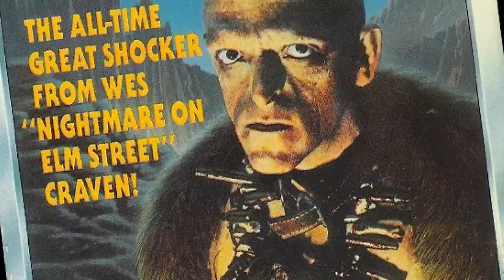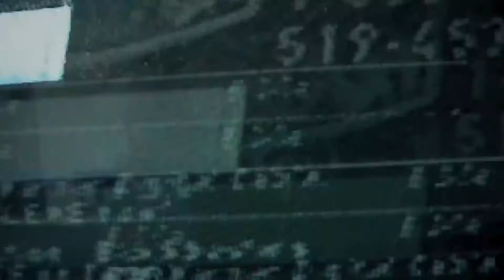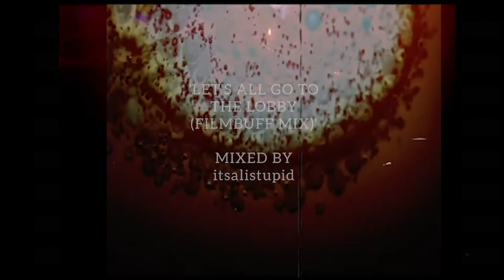Filmbuff (University)- A Nightmare on Elm Street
Even the first glance at a character like Freddy Kruger leaves a haunting impression. His burnt disfigurement. Razor sharp knives attached to the fingers of just one right hand glove. Mischeavious intentions behind a crooked and deceiving smile. Follow Will as he takes us into the history of A Nightmare on Elm Street, the story of the spirit of a child murderer trapped in the unsuspecting dreams of teenagers, and created by none other than the master of horror himself, Wes Craven and portrayed gleefully over the course of four decades by actor Robert England!